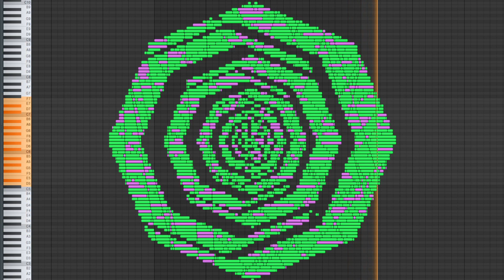MIDI Art - Abstract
Let's listen to MIDI Art - Abstract